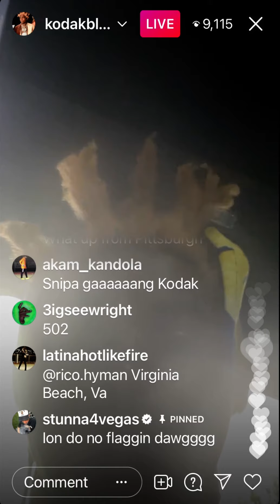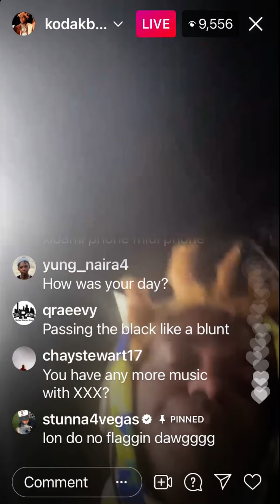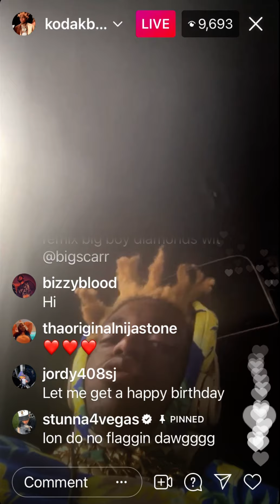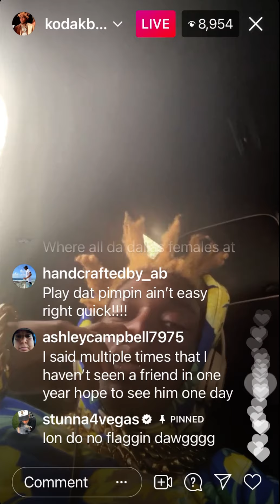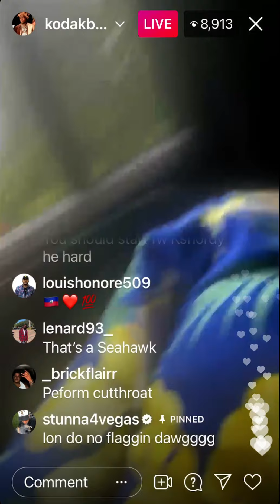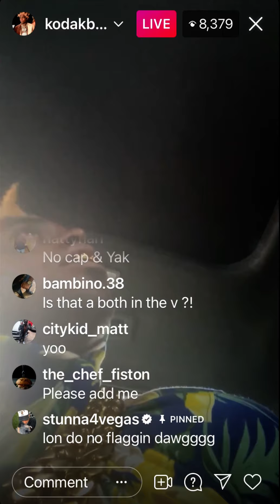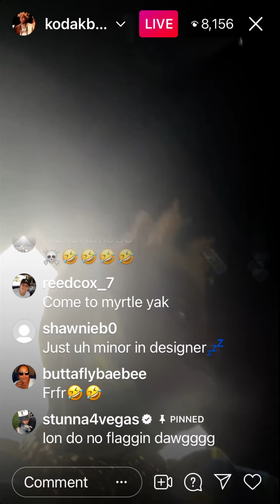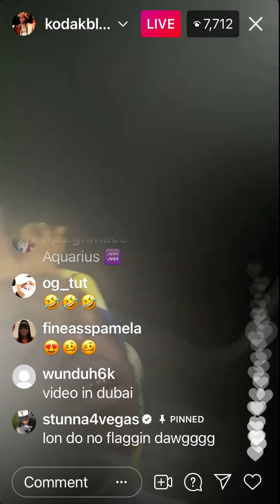Kodak Black on IG Live says he has 2 different birthdates